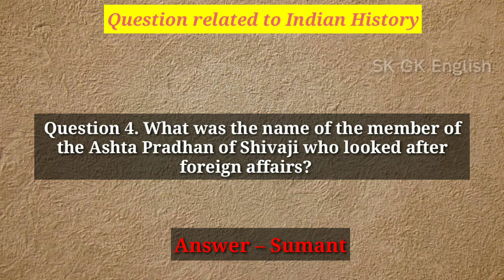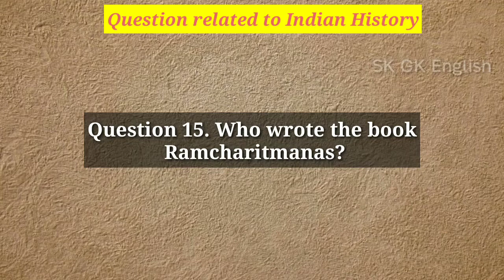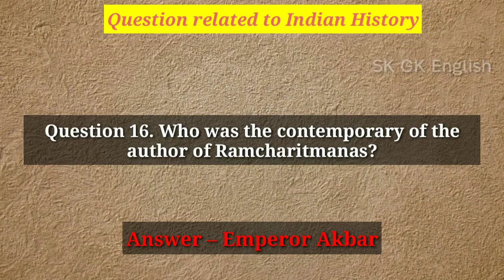Indian History || GK Question || GK in English || One Liner GK Questions and answers in English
History questions with answers

Quiz on Indian History from 1857 to 1947

History General Knowledge Questions and Answers PDF

Ancient Indian History Quiz Questions and Answers

Modern Indian History Quiz

Indian Ancient History Quiz

SK GK English